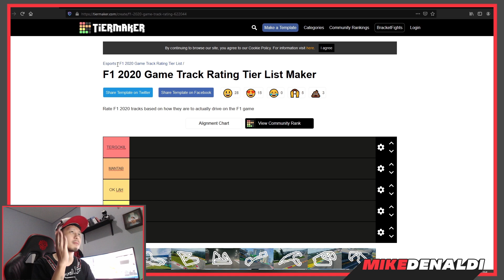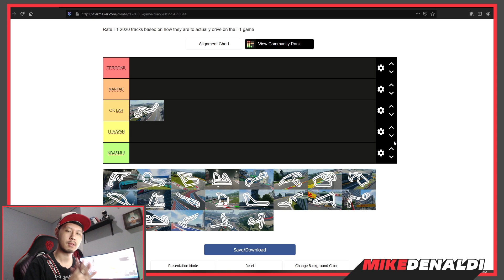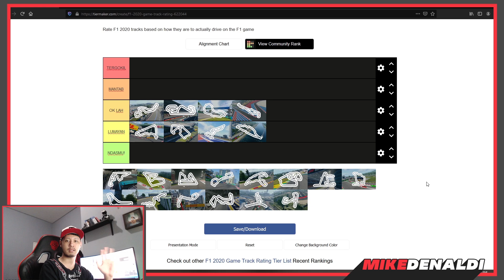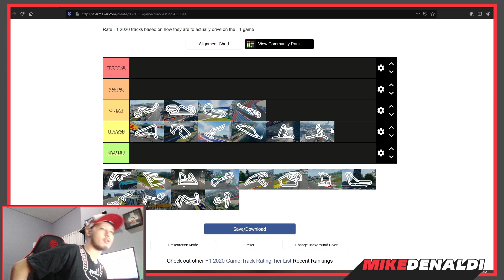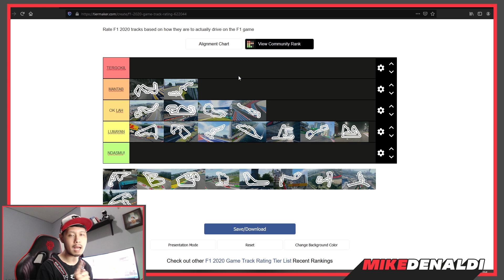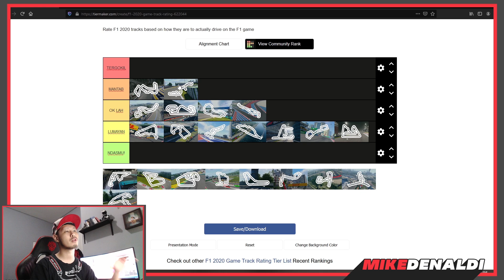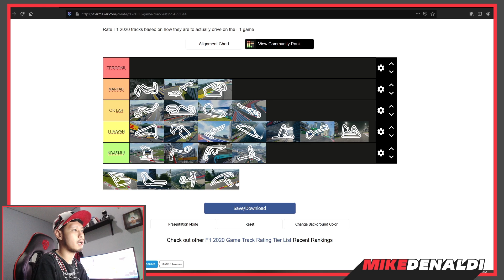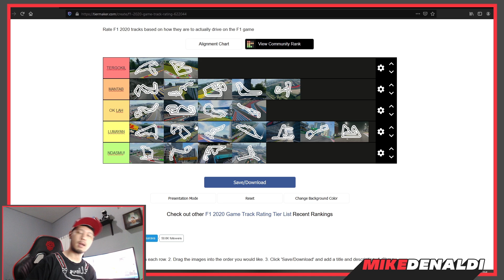TRACK TERFAVORIT SAMPE TERKAMPRET DI GAME F1 2020 VERSI GUE | F1 2020 INDONESIA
Yang mau iseng bikin sndiri share di discord gw ya

PC:
► i7 4790
► GTX 1070
► 16 GB RAM
Matur Nuwun Sudah di tonton Bosku !! :)